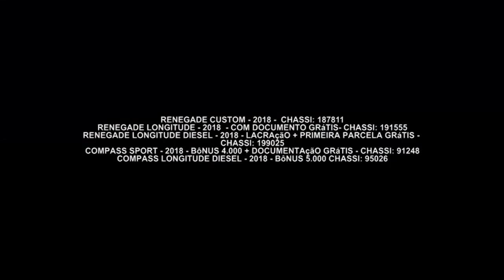Gazeta Motors - Jeep Amazonas